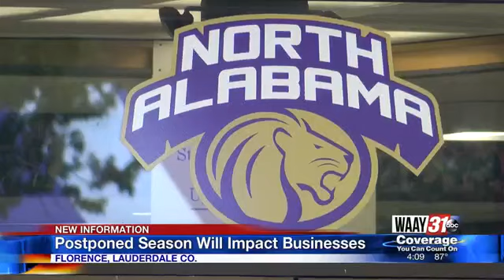UNA's postponed football season will hurt Shoals businesses